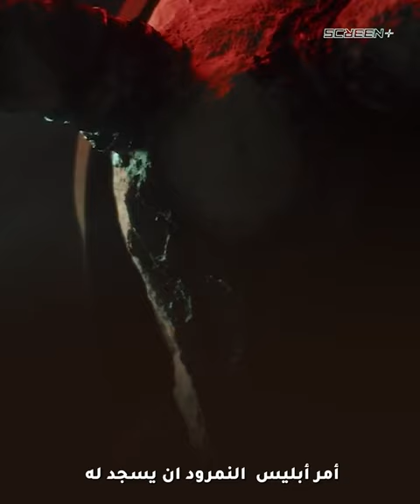قصة النمرود .. حكم الارض وما فيها مدة 400|| سنة وتحالف مع ابليس ونهايته كانت اغرب من الخيال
قصة النمرود الذي حكم العالم